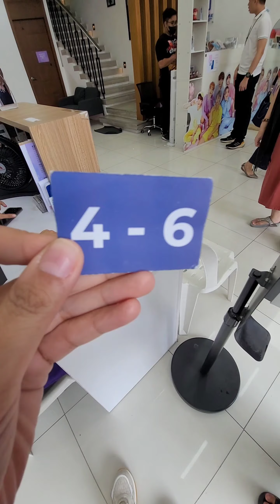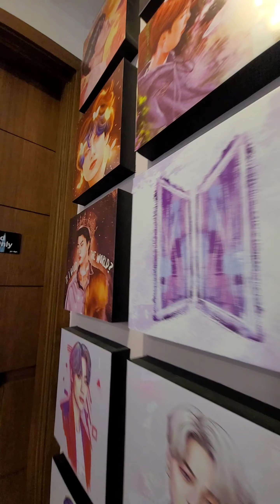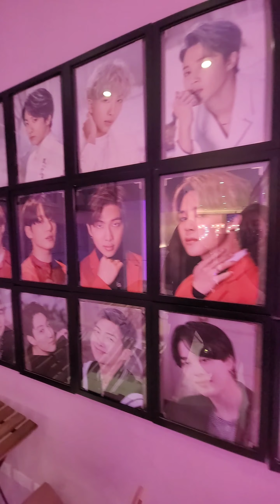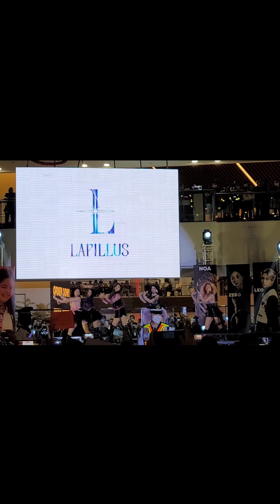PURPLE 7 CAFE 2023 | BTS THEMED CAFE